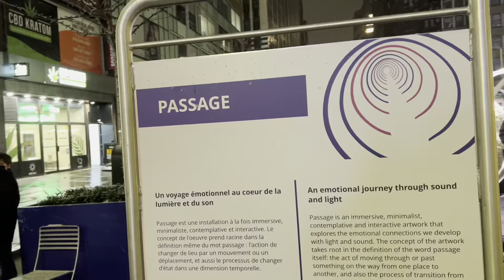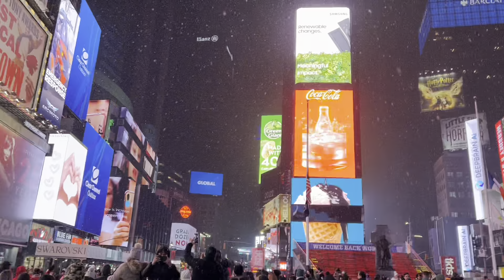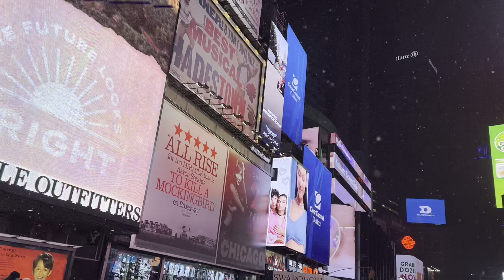Broadway Night walking tour from 23rd St to Times Square, NYC